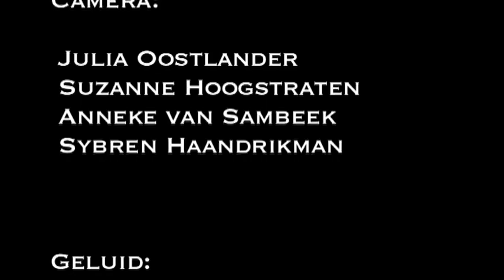3C gymnasium sybren the murderess.mov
Workshop video SGA i.s.m. Rijn IJssel VEC